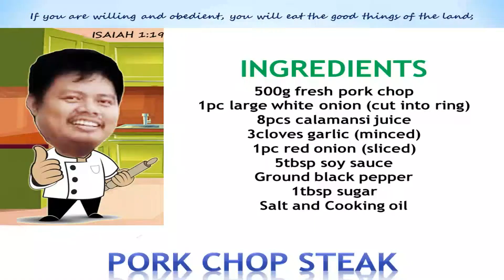PORK CHOP STEAK